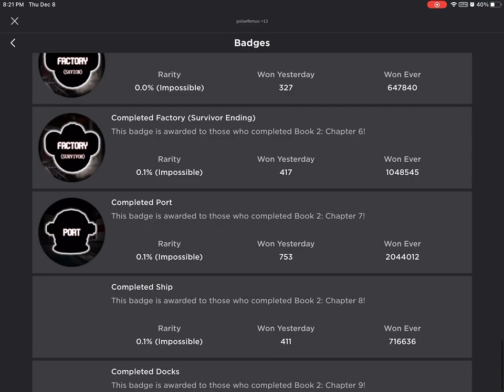How to Beat RB Battles Piggy Event (Roblox)